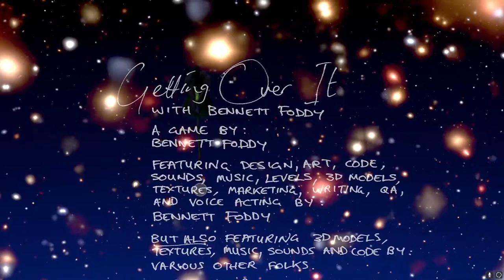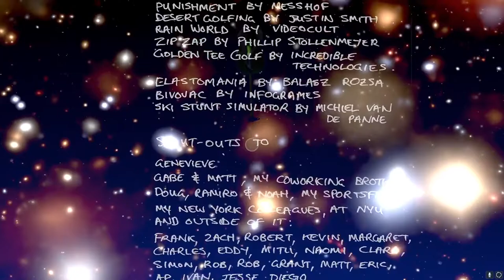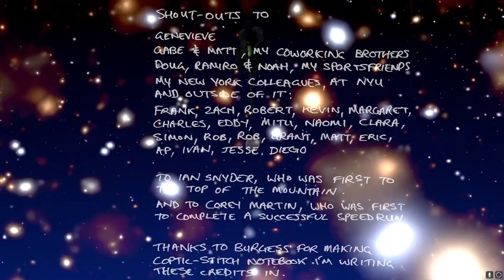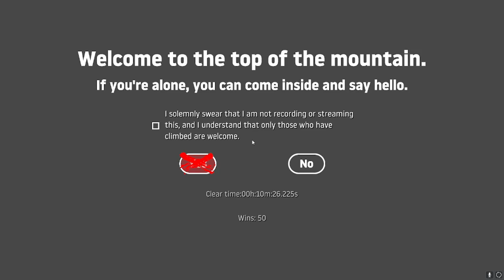Getting Over It FULL 50th Win (So Over It. Achievement)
I did this because of a bet on Twitter where I had to get 500 followers before last weekend. That happened, and I'm a man of my word. I actually really love what this game is trying to be, but I don't think I'd ever want to do something like this again. Getting 50 wins took roughly 30 hours.

Monitor Refresh Rate: 144hz (288fps bypass)
Mouse: Logitech G502
Microphone: Blue Snowball iCE